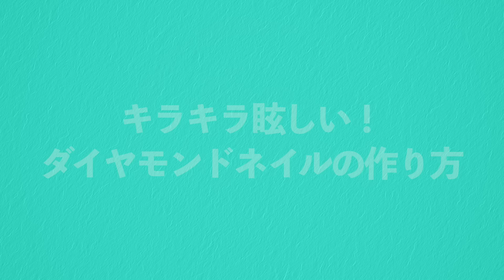キラキラ眩しい！ダイヤモンドネイルの作り方【ネイリストASKA】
今回の動画は、キラキラ眩しい
ダイヤモンドネイルの作り方をご紹介します💍

まるで本物のダイヤカットのようにキラキラ輝くこのデザインは、
かなりハイレベルなネイルアートです😳

でもこのアートを1本取り入れることで
ゴージャスな仕上がりになり、
人とは被らないデザインとなりますので

👇使用材料はコチラ👇
１、セリア　ベースコート
２、セリア　ノンワイプトップコート
３、セリア　アイシングジェル
４、キャンドゥ　ネイルホイル　シルバー
５、キャンドゥ　ミラーパウダー　シルバー
６、ダイソー　ライン筆
７、ダイソー　オーバル筆
８、ダイソー　ネイルライト

● 00:00 オープニング
● 00:49 ノンワイプトップコートを塗る
● 01:24 ミラーパウダーを擦る
● 02:02 ホイルとシートを切り取る
● 02:54 アイシングジェルでダイヤ形を作る
● 03:11 ホイルを貼り付ける
● 05:33 トップコートを塗る
● 07:52 完成

nail art
nail design